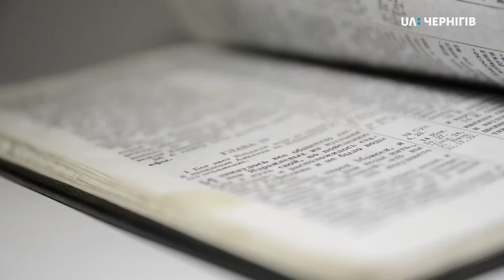«Закладка: що почитати». Олександр Фіалковський. Ранок (13.02.20)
В рубриці «Закладка» чернігівський психолог Олександр Фіалковський розказав, як привчати дітей до читання, в яких книжках розповідають простою мовою про складні поняття. Також наш герой порадив, що почитати, аби розслабитись. І, традиційно, чекайте на розіграш книги!